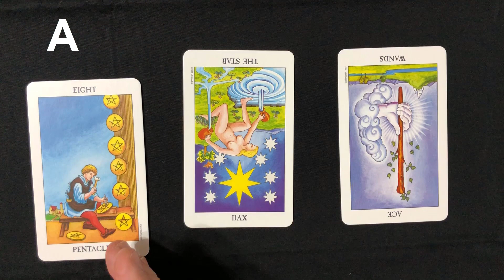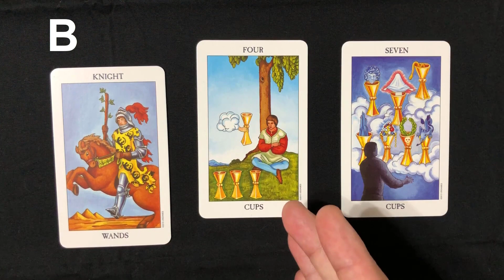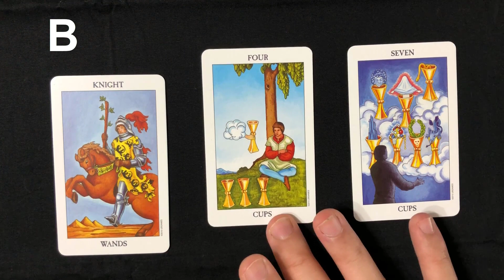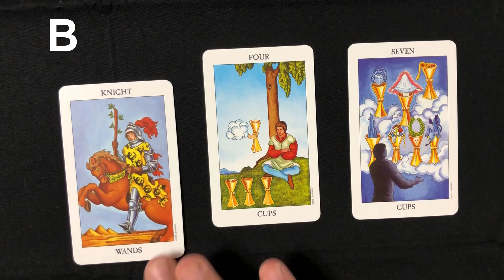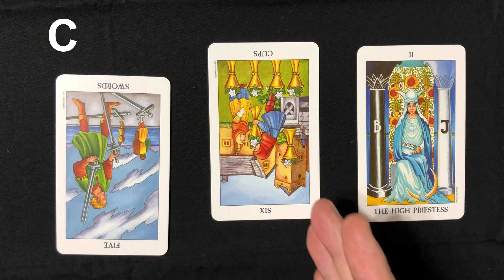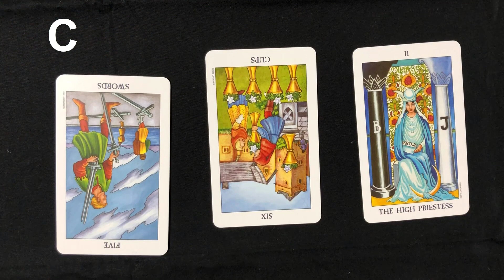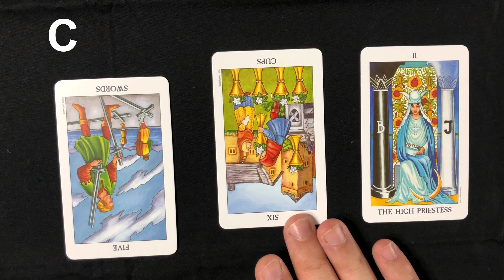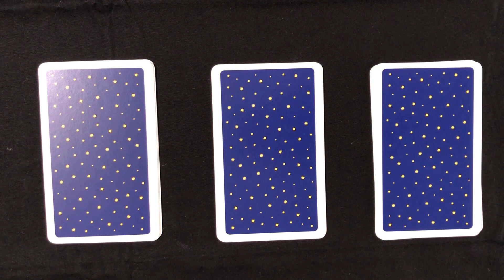あなたと気になる相手、お互いにどう想ってる？これからの運命は？【タロット占い】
気になる相手がいると自分のことをどう想ってるのか知りたいですよね。意識してしまう相手が今どんな気持ちにいるのかタロット占いでリーディングさせていただきました。

A⇛1:45～
B⇛7:13～
C⇛12:57～

コメント欄に感想を書いて頂けると嬉しいです！

※免責事項
・動画の内容は動画をご覧頂いたタイミングでの必要なメッセージとしてお楽しみ頂けると幸いです。

・何か強い不安や気持ちが不安定な状態の時にはご視聴をお控え頂いた方がいいかと思います。占いの結果に対する責任は一切負いかねますのでご了承ください。

・動画の内容は、個別ではなく全体的なリーディングとなっています。

Henning WesterkampによるPixabayからの画像